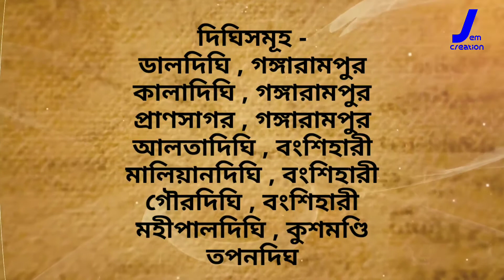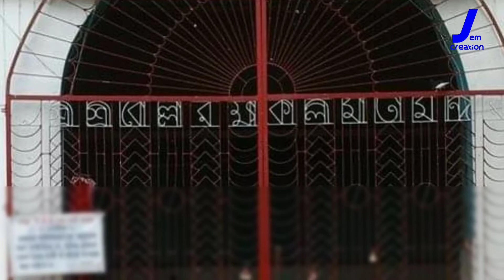Dakshin Dinajpur | Historical Places | Bangarh | Mahipal Dighi | Bolla Kali Mandir